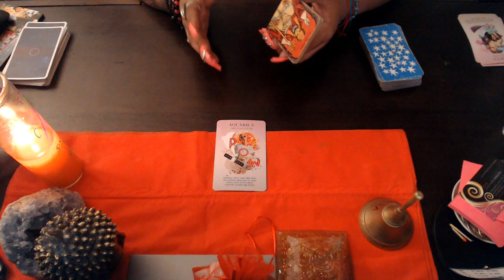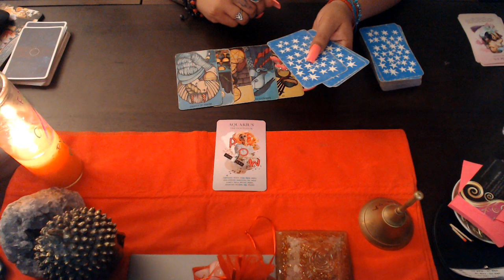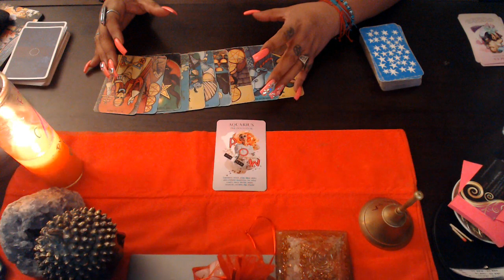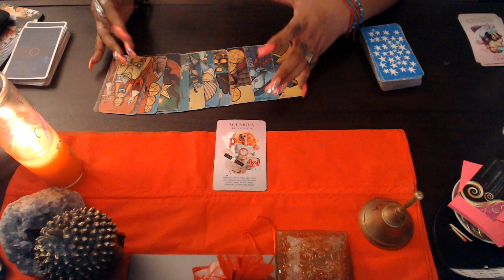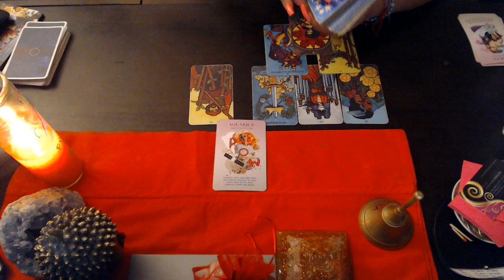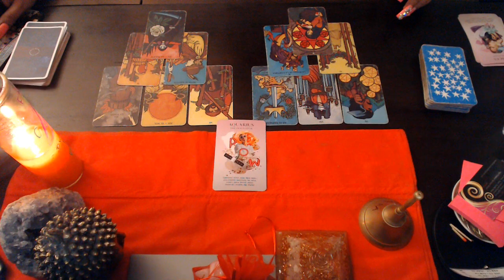AQUARIUS AUGUST LOVE "SURPRISE TURN AROUND"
3 Card Reading
30 Min Reading
1 Hr Reading